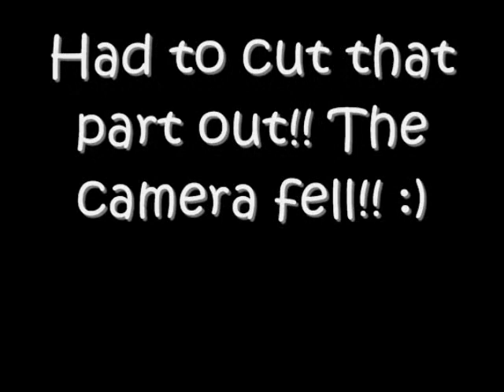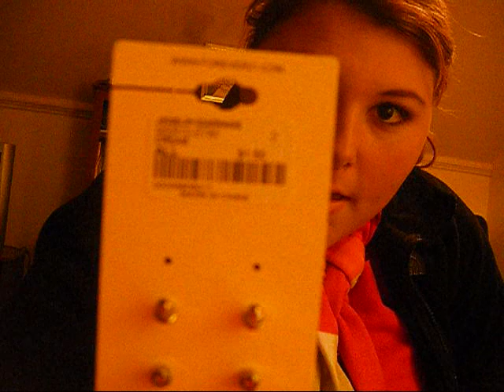Whats in my purse :)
I am soooo very sorry that I have not put up a video since like summer. but I havent really gotten any new makeup so I decided that I would do a "Whats in my purse" video! :)